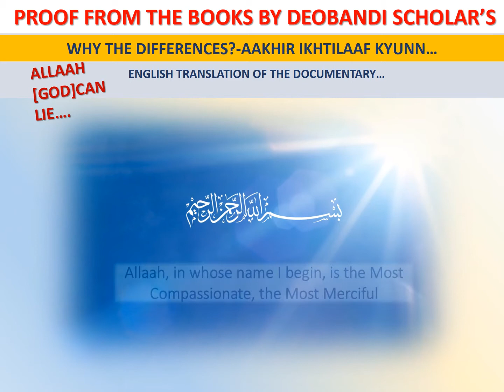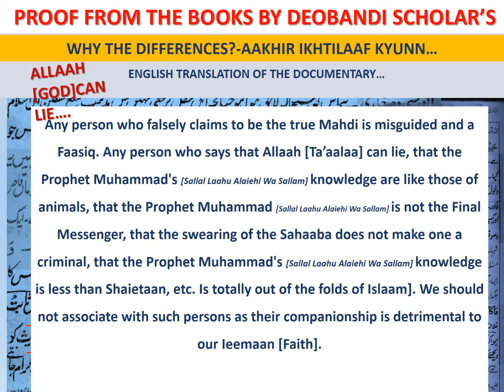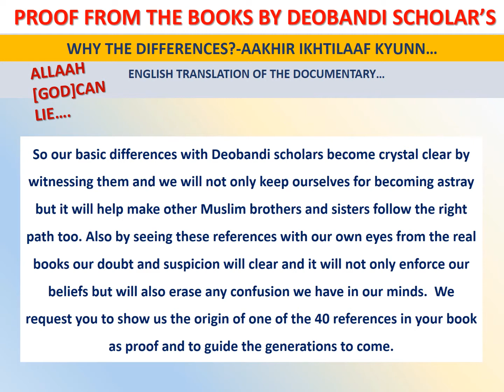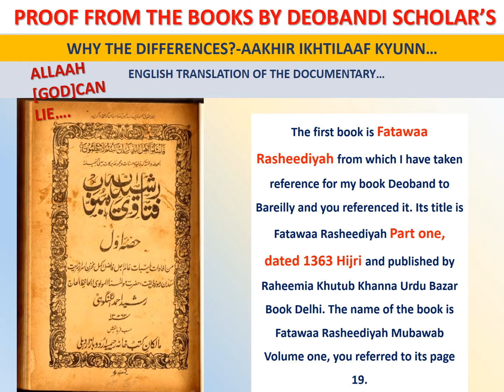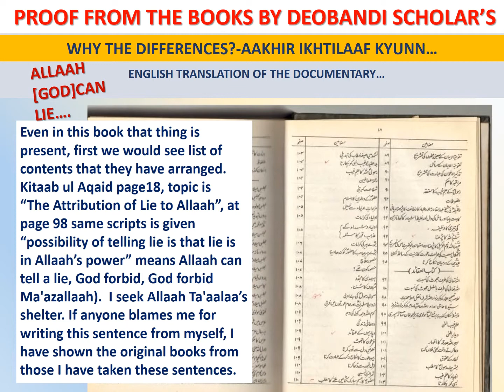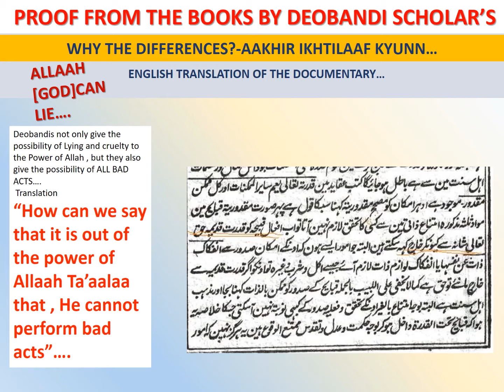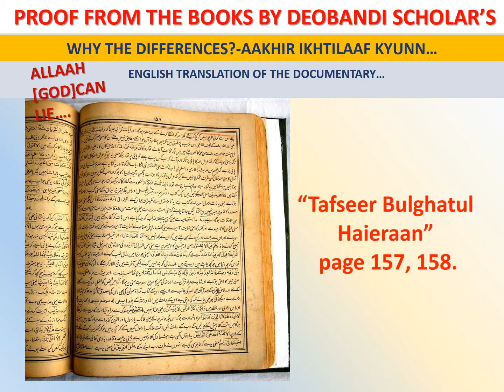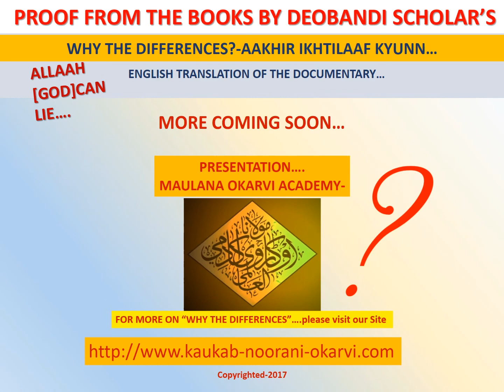WHY THE DIFFERENCES-BOOKS PROOF-DEOBANDI-BELIEF-KAUKAB NOORANI OKARVI